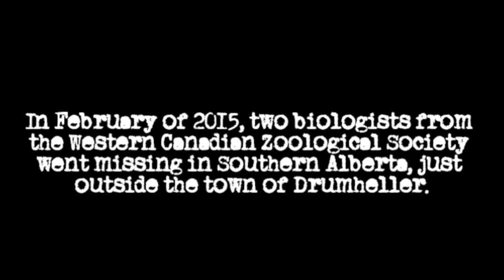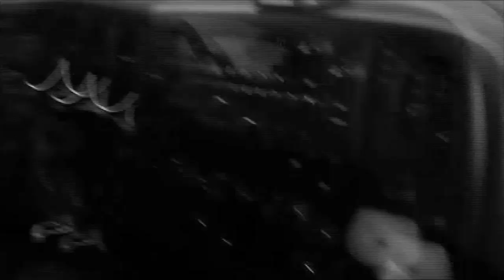In the Pines: A Horror Story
A thriller video that my sister and I made (with help from our dad) in February 2015. It was originally a project of hers for school, but I figured I'd put it up here, too. It's entirely ad-libbed and improv and we did it all in a few hours, so pardon the roughness. We hope you enjoy it~! ♡